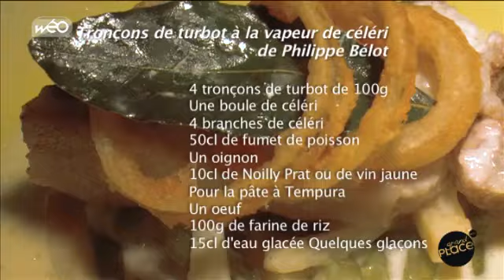La recette de Yannick : Turbot à la vapeur de céleri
Yannick et Philippe Bélot de l'Auberge du forgeron, préparent un turbot à la vapeur de céleri.